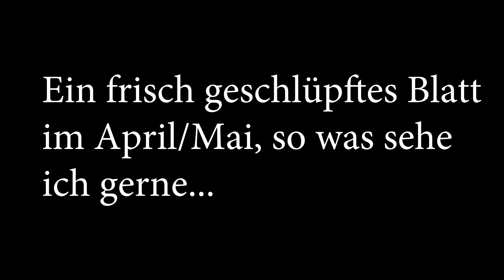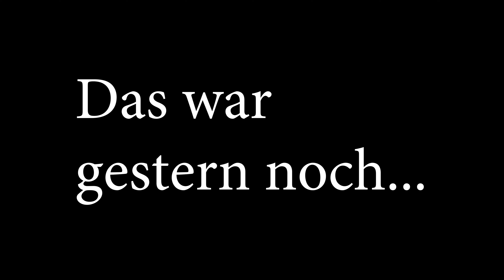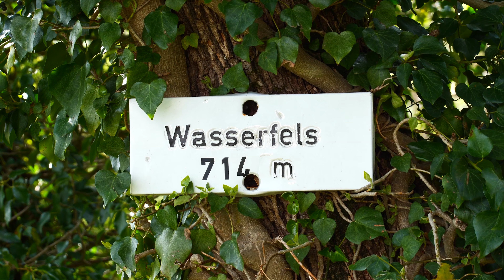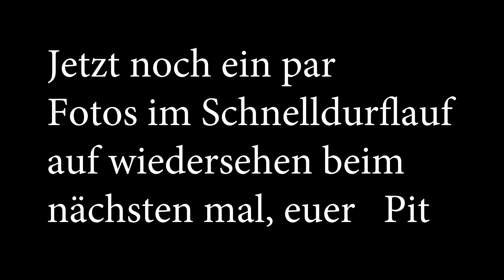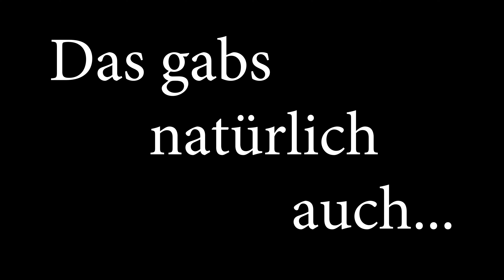Wanderung April/Mai 2019 in 4K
Hallo Freunde begleitet uns zum erneuten mal auf eine Wanderung in die Schwäbische Alb, es gibt das erwachende Grün der Blätter die frisch ausgeschlagen sind zu sehen, denke da ist alles ein bisschen dabei, nur wenn es euch wirklich gefallen hat, bitte einen Daumen hoch oder ein Abo, falls noch nicht geschehen. Tschüß euer Pit